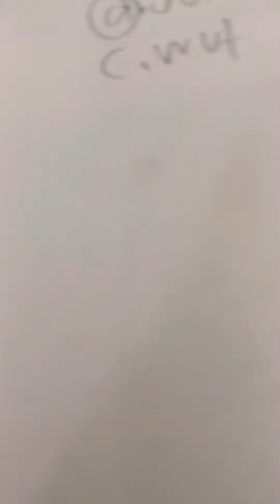The knocking at the end..